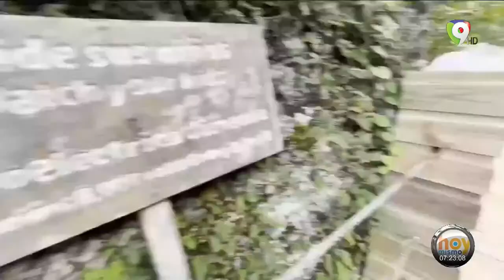Rafael Salazar Administrador general de Generación Hidroeléctrica Dominicana (EGEHID)